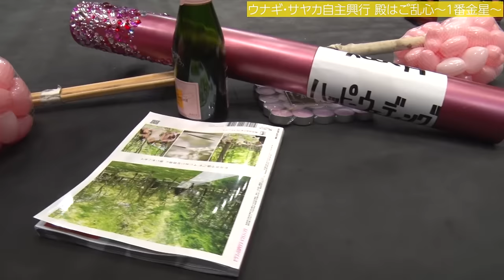【殿はご乱心 1番金星】 第五試合 櫻井裕子＆SAKI＆X vs 夏実もち＆世羅りさ＆藤田あかね [6人タッグマッチ]